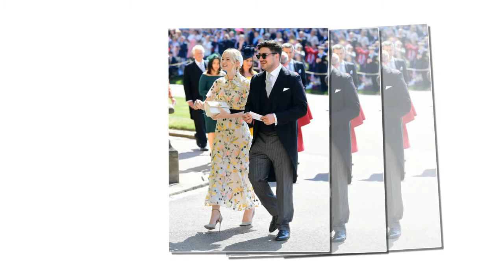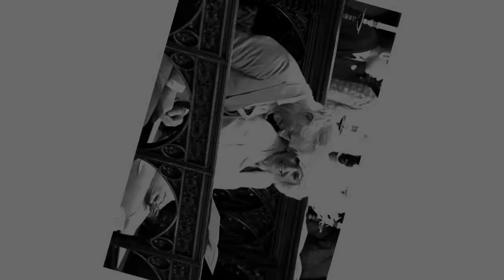The surprise inside Harry and Meghan's glitzy royal wedding reception hosted by Prince Charles